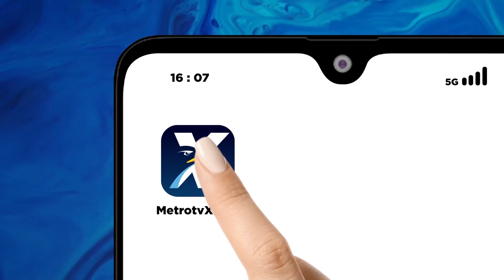Pramono-Rano Tawarkan Work From Anywhere Pramono Rano, Gimana Mekanismenya?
MetroTV,